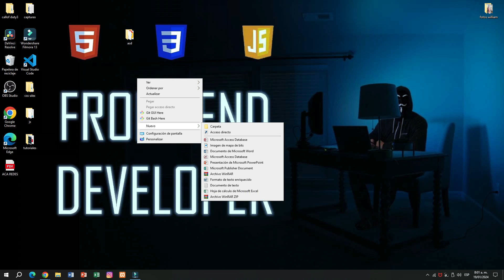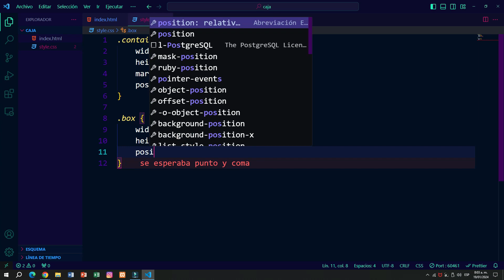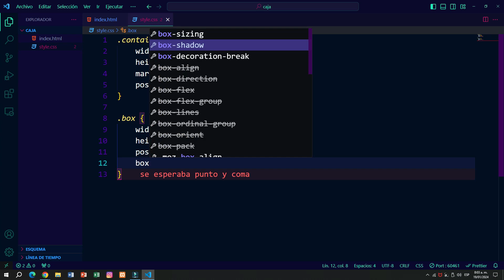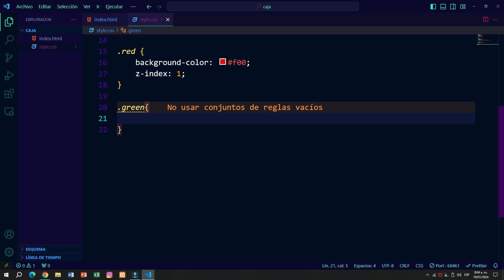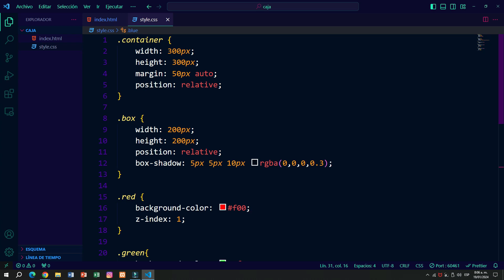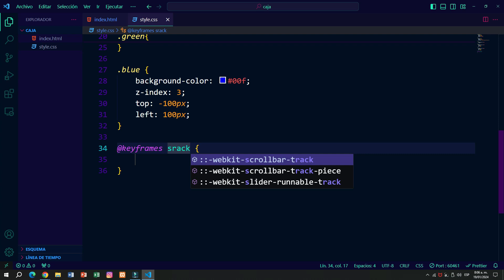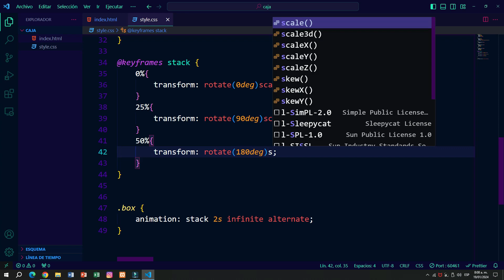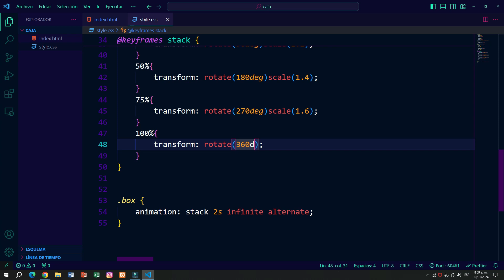ANIMACION USANDO HTML Y CSS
En este video,   vamos  a crear  una animacion    usando  html   css